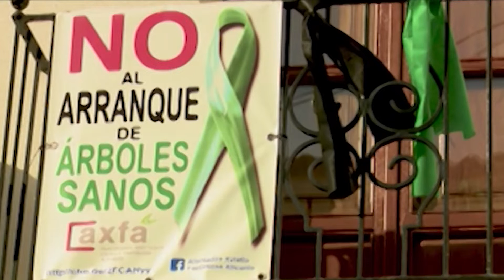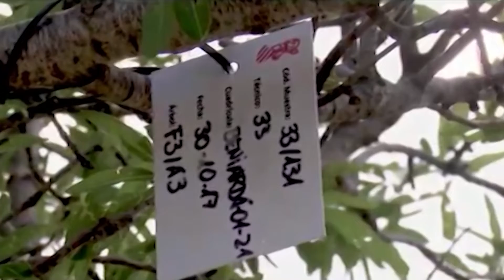Notícia acord alcaldes Comtat-Marines contenció xylella - 12 jul 2019